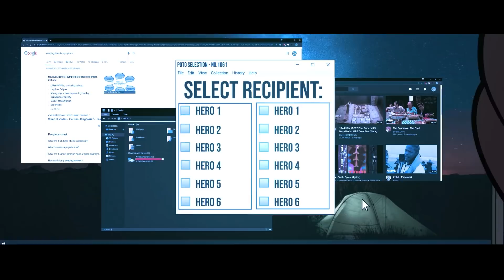Play of the Game 2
Just another day at the Play of the Game department.